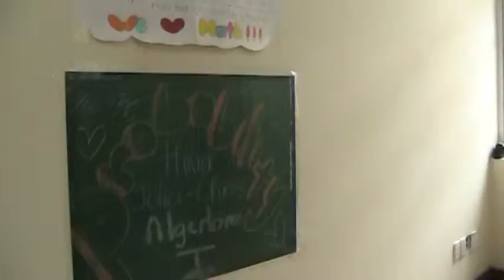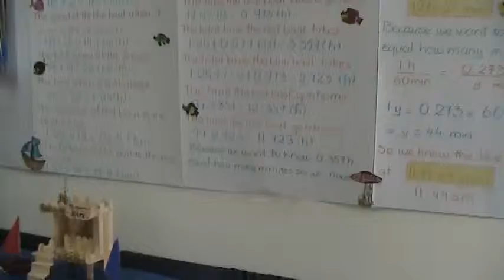2011 APU Math and Science Fair - Experiments 4